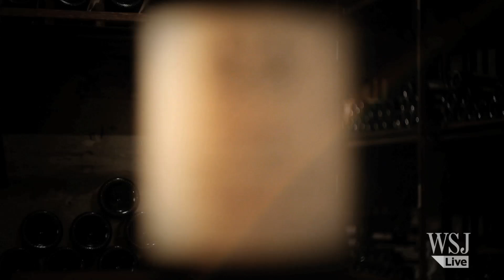One-Minute Wine: Barbera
Northern-Italy's widely planted and easy drinking grape Barbera has a reputation for producing fresh, fruity, soft red wines. But in the right hands it can be transformed into something a little more serious.